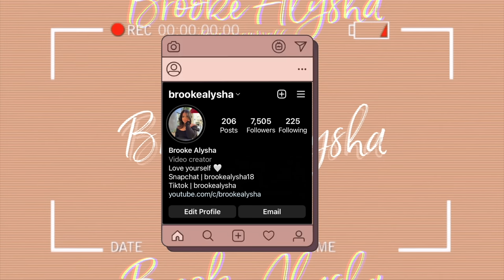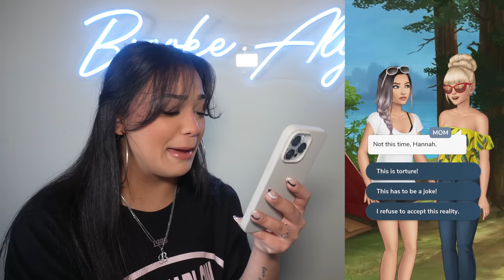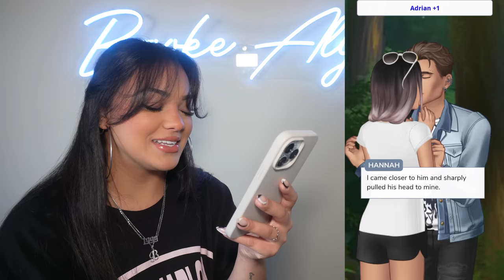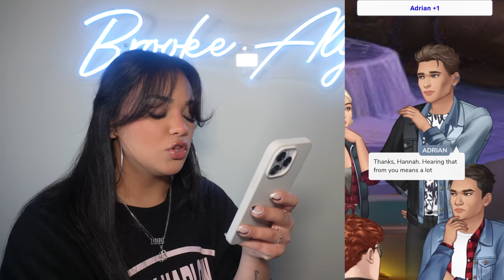PLAYING EPISODE | SKINNY DIPPING!?